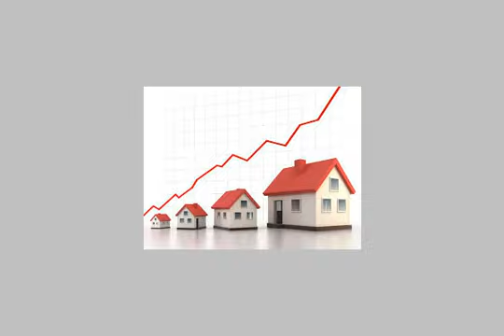Chalet Vacation For Sale In Ain Elsokhna - mlseg.com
- العين السخنة - Egypt Real Estate |    Ain ElSokhna |        Chalet For Sale